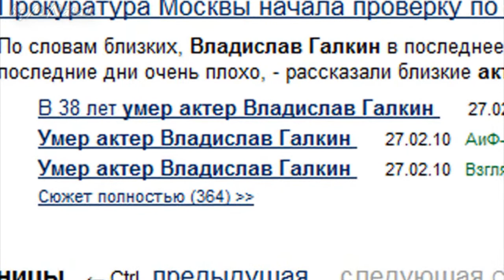Владислав Галкин - Adagio ( Два года Тебя нет с нами...)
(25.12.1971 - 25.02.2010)